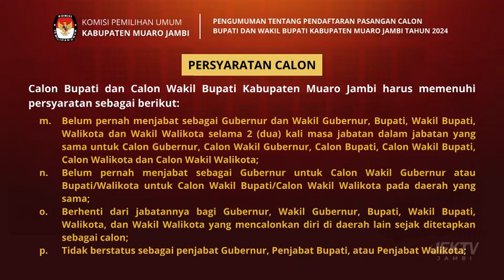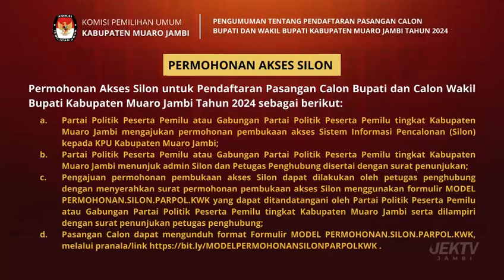PENGUMUMAN PENDAFTARAN CALON BUPATI & WAKIL BUPATI MUARO JAMBI 2024 - 2029